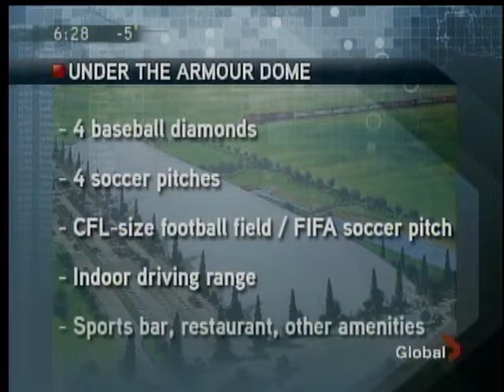Chestermere Dome Global News Oct 13 2009 5pm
News Coverage of the "ArmorDome" in Chestermere, Alberta from Global News Oct 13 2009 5pm